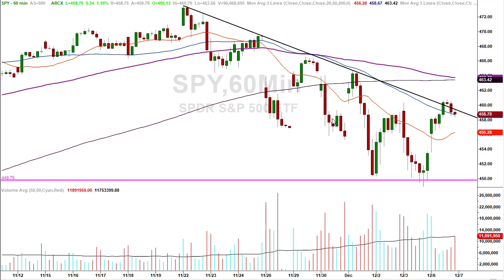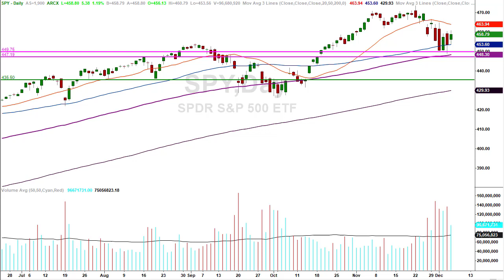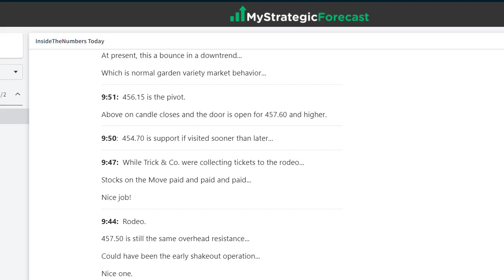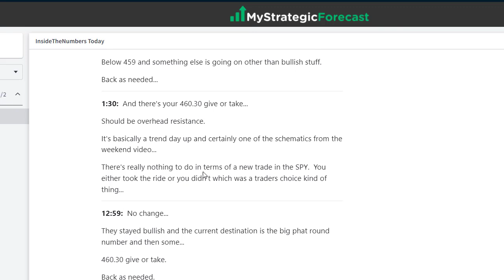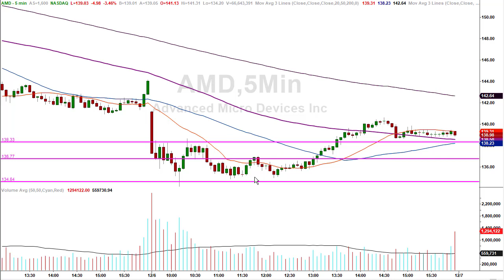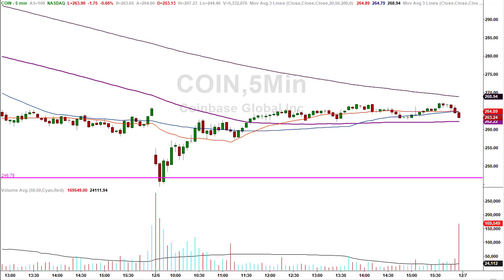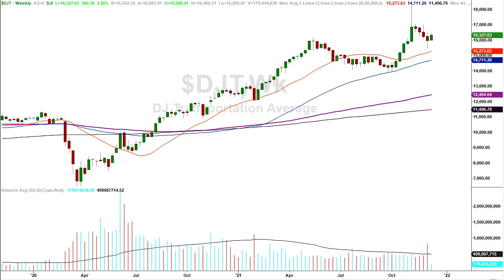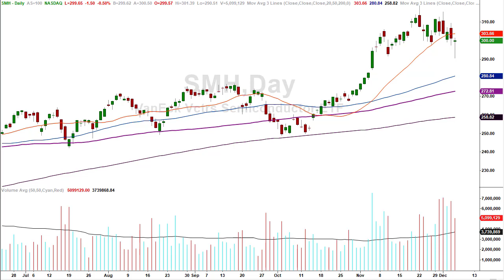Relief rally underway [To Where?]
Relief rally mode, to where is the next question...